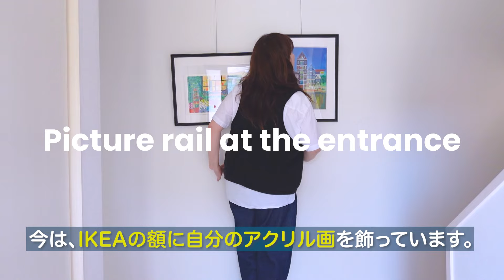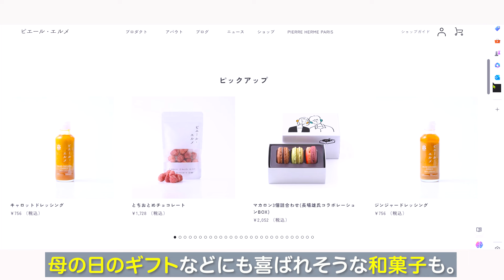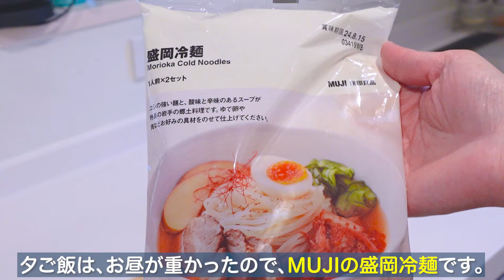暮らしのvlog｜夫婦ふたり暮らし｜50代主婦｜新生活！お家を整える休日。57歳子なし主婦。新しいスタート気持ちで。家を整える。アラフィフ | 主婦vlog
57歳主婦のコシュです。
子なし主婦ですので、4月と言ってもコレと言った変化が少ない
人生でしたが、VLOGをはじめた事で新しいチャレンジ精神も
わいて来ています。
そんな意味でも、玄関の模様替えなど新しい風を家に吹き込みたい想いで
記録いたしました。